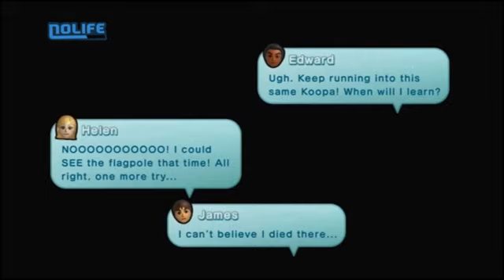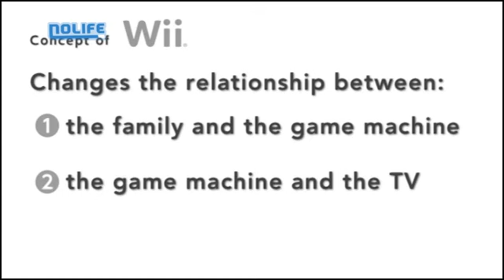#340 E3 2012 (1) Reportage noco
Le son n'est pas présent suite à un revendication YouTube qui bloquait la vidéo dans le monde entier.

Je laisse quand même la vidéo disponible en tant qu'archive.